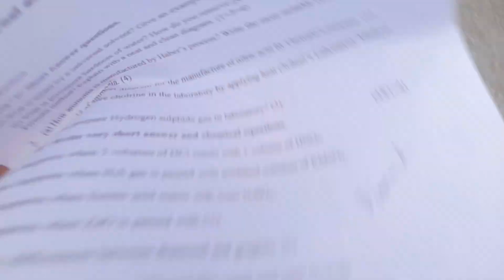travel with best friends 🤣have fun its me ||akash subedi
the vedio  is meke for only entertainment and memory purpose